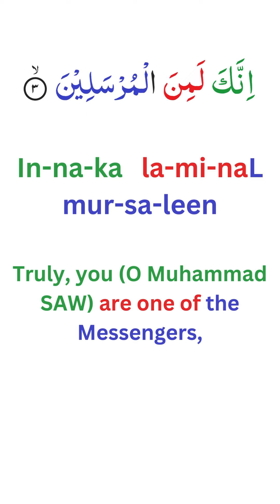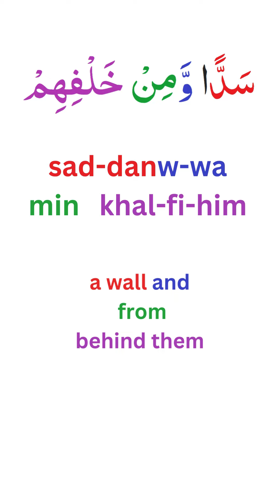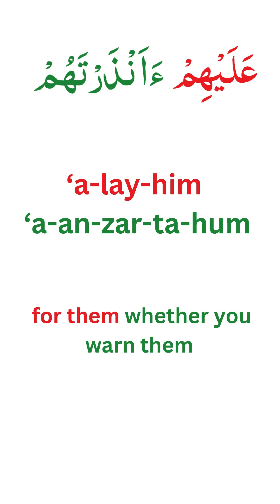Surah Yaseen Ayahs 1 - 10, Sheikh Mishary Al Afasy, slowed down for beginners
Please see the playlists to look at the ayah by ayah videos which can be used for memorisation.